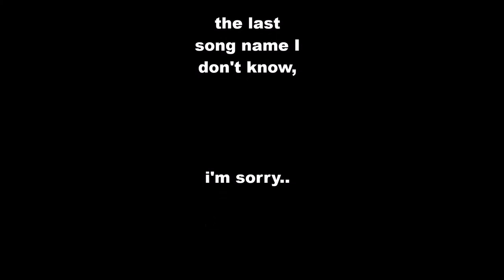SHUFFLE compilation 2015